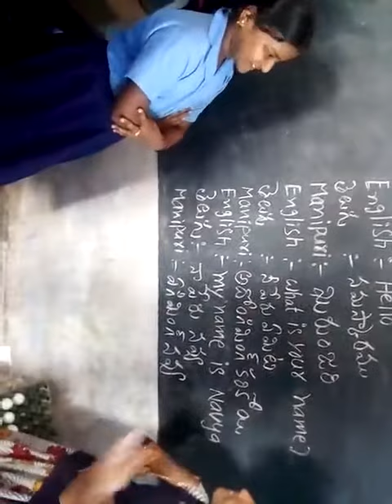MPPS, UDIRIPIKONDA THANDA-MANIPURI LANGUAGE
KUDAIR (M),ANANTHAPURAMU (Dist).